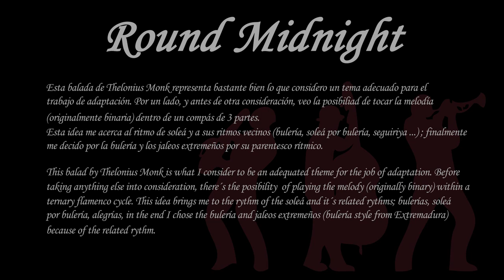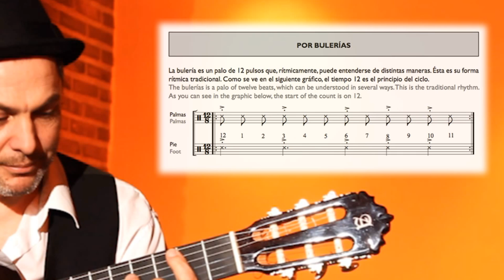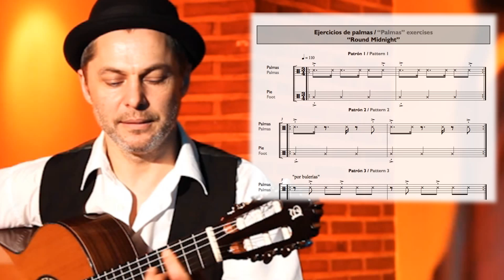FLAMENCO (jazz) TRANSLATIONS. ROUND MIDNIGHT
FLAMENCO TRANSLATIONS (book/record)
(jazz/flamenco arrangements)

-Five jazz standards arrangements into “palos” (bulerías, tangos, fandangos, tanguillos, rumba)
-For all instruments (melodic and/or harmonic instruments, drums, percussion,…)
-Includes CD (48 tracks/play alone) recorded with flamenco guitar, electric bass, cajón and palmas.
-Palmas exercices
-Notes on harmony

In this work I offer ideas about how to adapt jazz and rock tunes to a flamenco musical environment. I present five pieces arranged and re-interpreted from a flamenco perspective. Of these pieces, four of them are jazz standards and one is a theme popularized within the rock context. I include detailed explanations about the flamenco styles (“palos”) I utilize, as well as other rhythmic, melodic, harmonic and formal elements of flamenco. This book includes a CD.